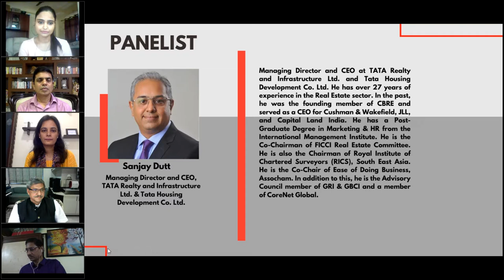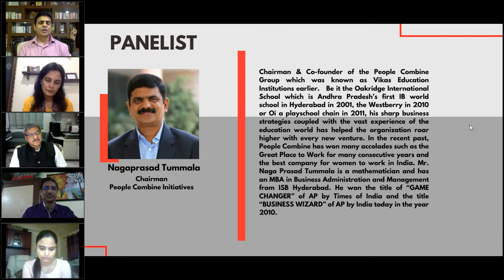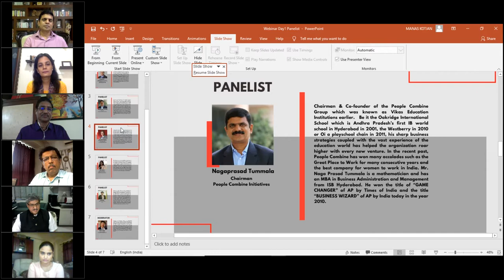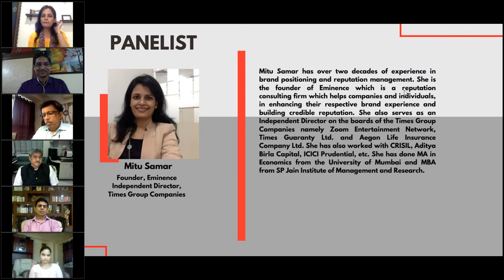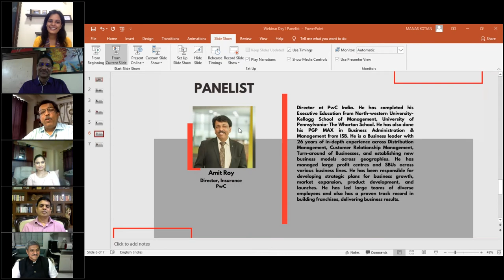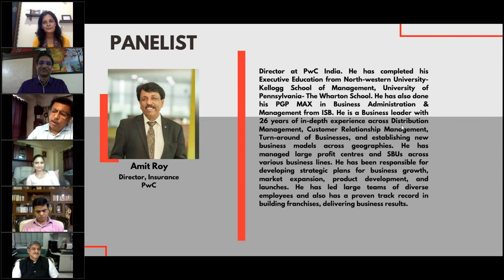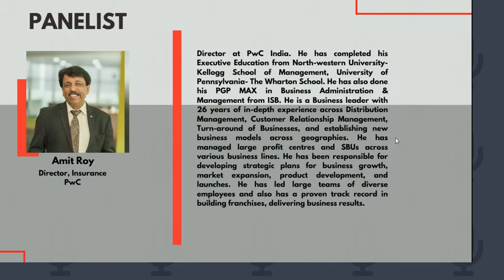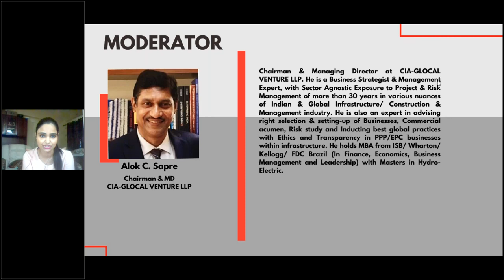'Infrastructure Management Challenges and Risks' Post COVID 19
Webinar Day-01